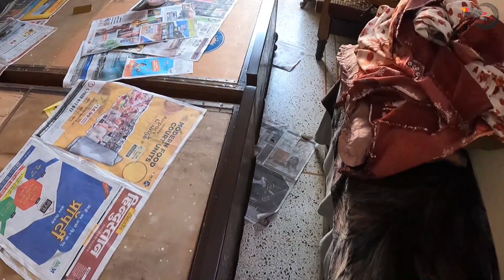Visited Kucha Choudhary Market Delhi during Covid - Go pro 9